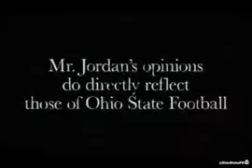It's Gotta Be The Shoe!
Curtis Samuel and Michael Jordan mimic the famous MichaelJordan and Spike Lee commercial. It's gotta be The Shoe!